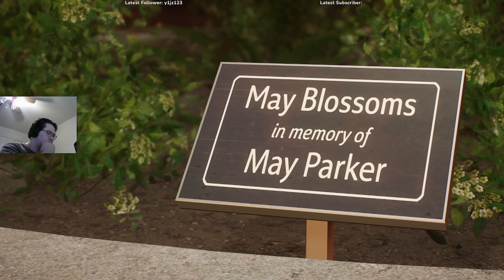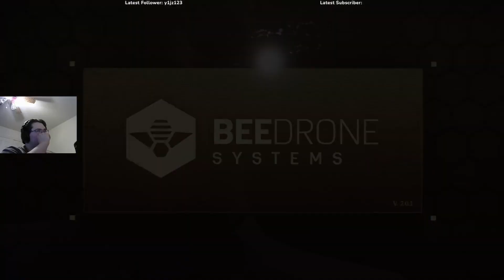Let's Do Some Science | Marvel's Spider-Man 2 Gameplay